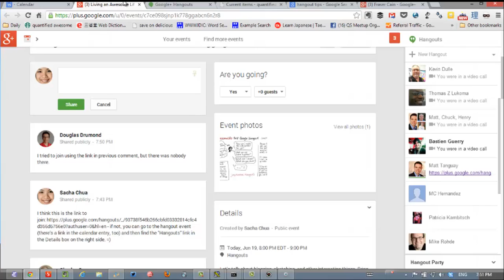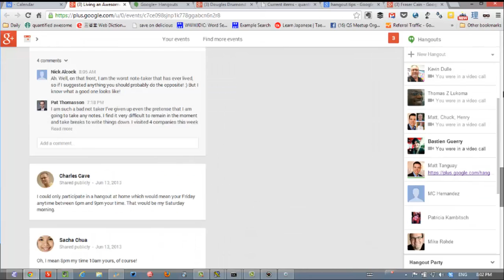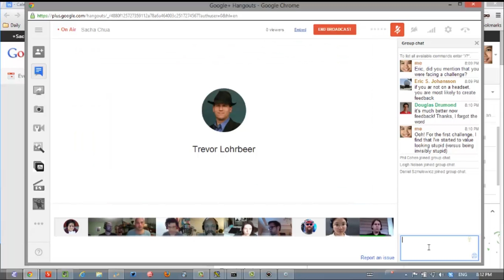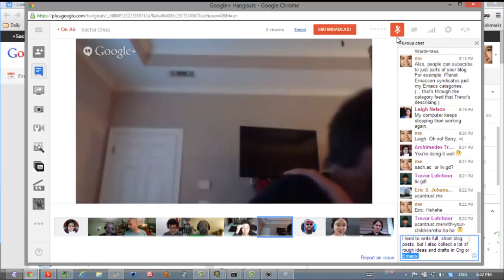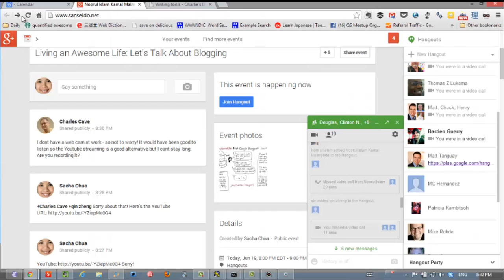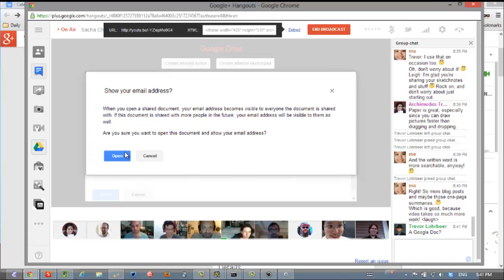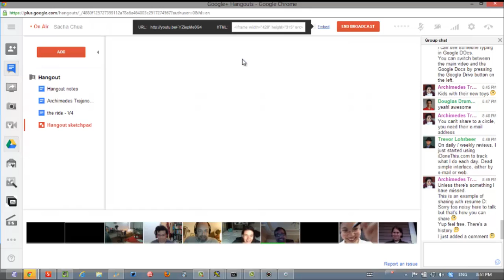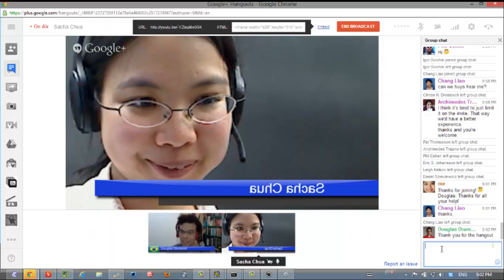LivingAnAwesomeLife com Hangout 1: Blogging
LivingAnAwesomeLife.com - Google Hangout #1: Blogging
In which we talk about blogging challenges, Google Hangout, speech recognition, etc.
Sacha Chua - @sachac - July 19, 2013